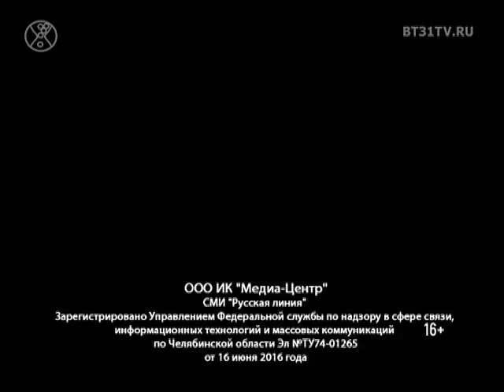VIII Премия для юных талантов в области искусства «Андрюша»